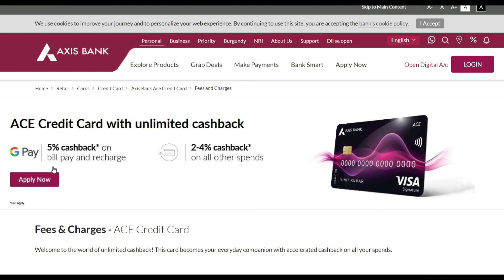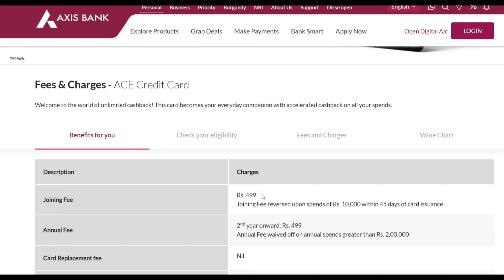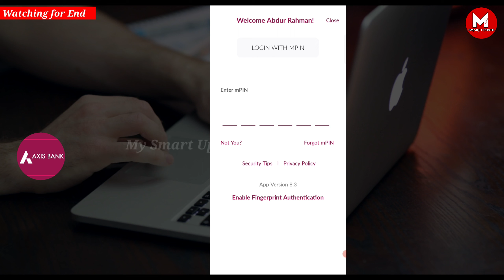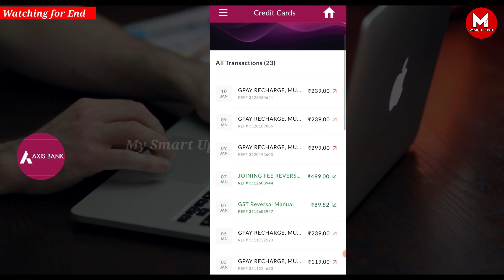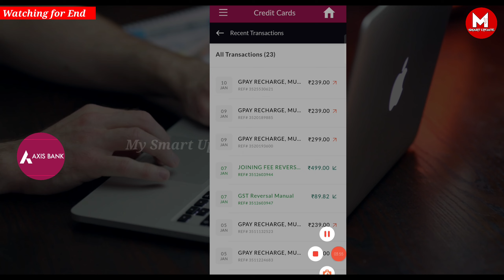Axis Bank Ace Credit Card ¦ Axis Bank Credit Card ¦ My Smart Update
Social Media

axis ace credit card review.
 google pay axis ace credit card.